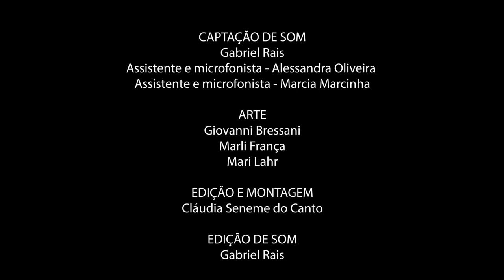Acompanhante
Curta-metragem realizado na oficina do Núcleo de Criação Cinematográfica Kino-Olho. Direção Nathiele Brito, produção e coordenação: Cláudia Seneme do Canto.